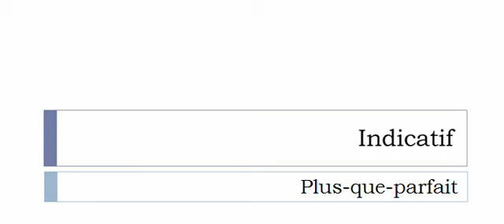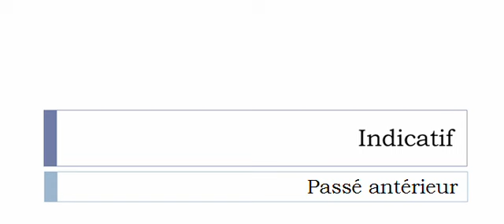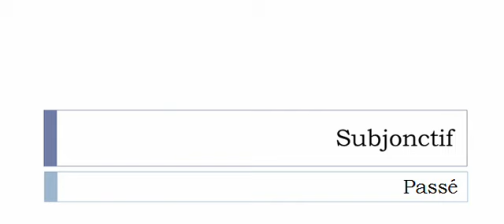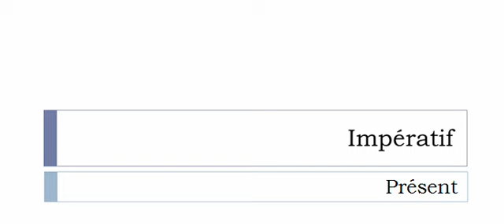Изучение французского языка = Спряжение глаголов = Tailler